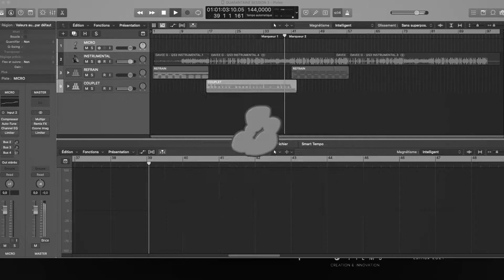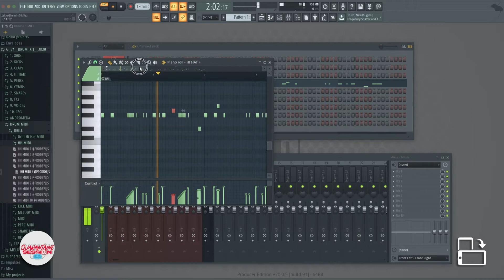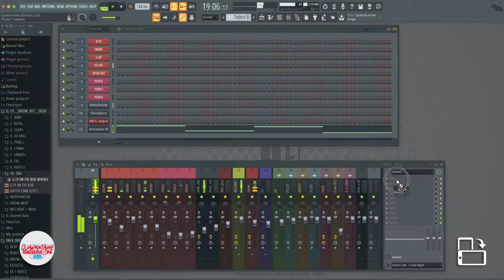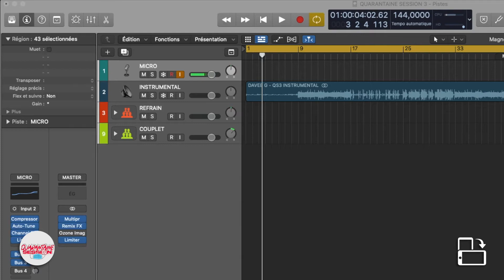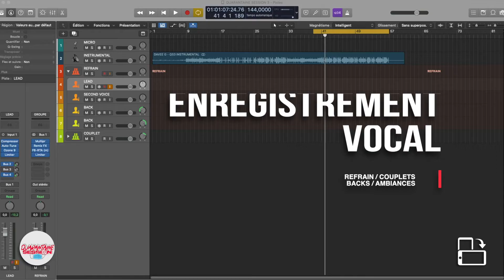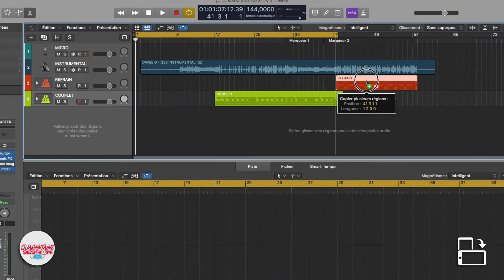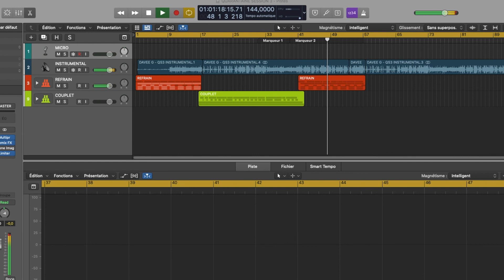QUARANTAINE SESSION - ÉP3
Présenté par G.EY PRODUCTION et DYNASTIE
1. Composition d'Instrumental
2. Enregistrement vocal
3. Rendu Final disponible sur

00:00 INTRO
00:07 GÉNERIQUE
00:36 SOMMAIRE
00:58 MÉLODIE
01:18 DRUM (batterie)
01:38 RENDU DRUM
02:00 ARRANGEMENT & EXPORTATION
02:55 LOGIC PRO X
03:21 TOP LINE
03:50 TEXTE
04:20 ENREGISTREMENT VOCAL (refrain)
04:45 RENDU REFRAIN
05:20 ENREGISTREMENT COUPLET
05:51 RENDU FINAL